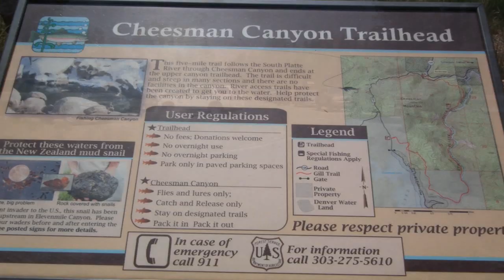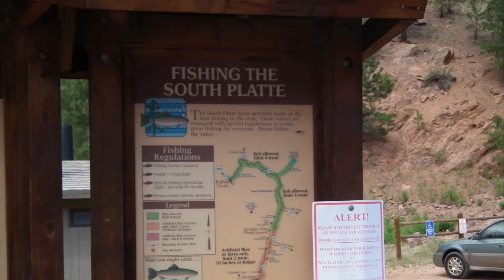Excellent fly fishing South Platte River Deckers Colorado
Made one more trip to CO Springs during the San Juan River spring runoff and fished the South Platte River. Fishing was still easy as it was 22 years ago when I lived in Denver. The best flies were Yong Special, Yong Wing, Yong JR, Y-Ugly and AK-47.